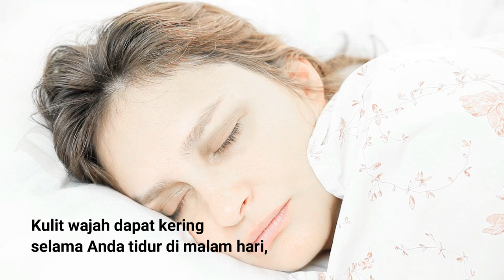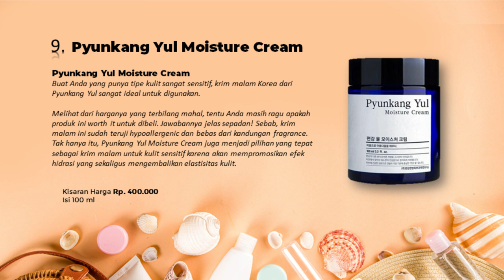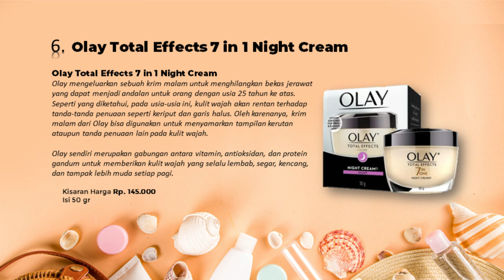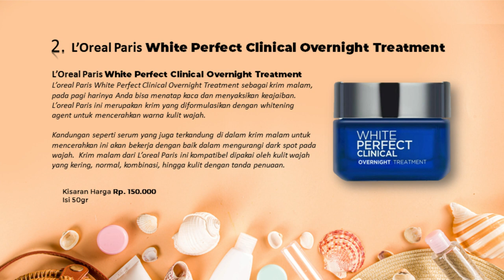REKOMENDASI! 10 Krim Malam Terbaik untuk Kulit Berminyak dan Berjerawat yang Bagus Serta Aman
review krim malam untuk kulit berjerawat
review krim malam untuk kulit berminyak
cream malam untuk memutihkan dan menghilangkan jerawat
krim malam untuk kulit berminyak female daily
krim malam terbaik untuk usia 40
cream malam yang bagus untuk mencerahkan wajah
krim malam rekomendasi dokter kulit
night cream yang bikin glowing
viva collagen night cream
wardah intensive night cream
10 krim malam terbaik
10 merk krim malam terbaik
10 rekomendasi krim malam terbaik
night cream korea untuk kulit berminyak
moisturizer siang dan malam
day cream untuk remaja
avoskin luminous emulsion night cream
safi krim malam
day cream yang bagus
krim malam alami untuk kulit berminyak
review himalaya night cream
day cream untuk kulit berminyak
krim malam garnier untuk kulit berjerawat
mineral botanica face acne care night cream
cream malam untuk usia 20an
krim malam clinique
krim malam yang bagus untuk usia 40 tahun
cream penghilang jerawat dan bekasnya
acne night cream ms glow
wardah essential intensive night cream
cream untuk wajah berminyak dan kusam
pixy white aqua gel night cream
night cream emina untuk kulit berjerawat
the body shop tea tree night lotion
himalaya herbals revitalizing night cream
safi krim malam
krim malam clinique
cream wajah glowing bpom
krim pemutih wajah yang aman di apotik
krim wajah glowing dan putih
produk yang membuat wajah glowing
cream glowing skincare
skincare lokal yang membuat wajah glowing
merk cream pemutih wajah paling ampuh serum